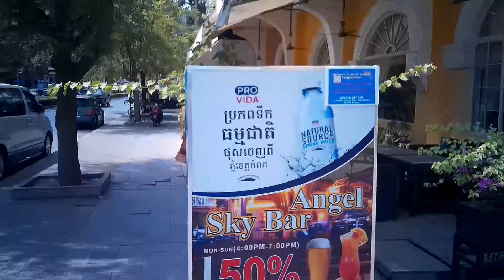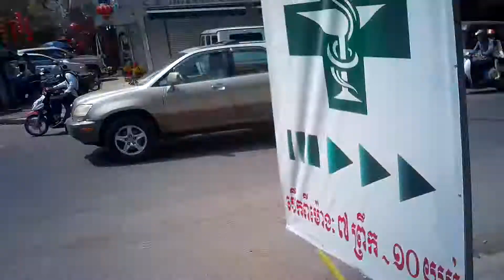ANOTHER VENTURE THROUGH PHNOM PENH, CAMBODIA